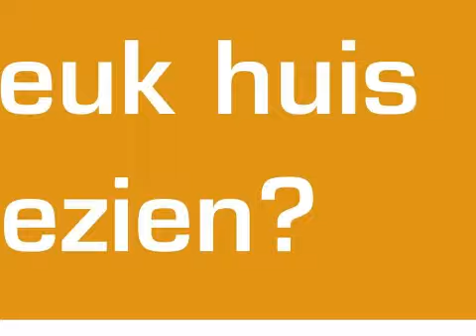Koopwoning: Elzendreef 37, VOORBURG - Dijkhuizen Garantiemakelaars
IN HET 'GROENE' ESSESTEIJN GELEGEN, NABIJ WINKELCENTRA, OPENBAAR VERVOER EN UITVALSWEGEN, EEN OORSPRONKELIJK 5 KAMER APPARTEMENT OP DE TWEEDE VERDIEPING MET BALKON AAN VOOR- EN ACHTERZIJDE EN VRIJ UITZICHT OVER GROEN.

INDELING: Gesloten portiek met brievenbussen en bellentableau; lift/trappenhuis naar de tweede verdieping; entree appartement; hal/gang; ruime woonkamer (ca. 865x492/300) met vaste kast; lichte open woonkeuken (ca. 520x300x225) met keurig wit keukenblok, kunststof aanrechtblad, wasmachine- en drogeraansluiting en toegang tot het inpandige balkon gelegen op ZO; binnenberging; gemoderniseerde badkamer met ligbad voorzien van thermostaatkraan en wastafel met meubel; separaat toilet met fontein; twee slaapkamers (resp. ca. 300x400 en 485x400). Een derde slaapkamer van ca. 300x400 met toegang tot ruim balkon over de volle breedte is gemakkelijk te realiseren. Berging op de parterre.

KENMERKEN APPARTEMENTEN ELZENDREEF:
- Woonoppervlak ca. 113 m2;
-  Gebouwgebonden buitenruimte (balkon) ca. 19 m2
- 5/444ste aandeel in actieve V.v.E. (huisnummers 1 t/m 223)
- V.v.E. bijdrage ca. 192,= euro per maand (exploitatie- en servicekosten)
- Voorschot stookkosten ca. 110,= euro per maand;
- Bijdrage gebaseerd op de begroting 2012/2013;
- Saldo reservefonds per 30 juni '11 ca. 132.000,= euro;
- Het appartement is gedeeltelijk voorzien van dubbel glas;
- Verkoopvoorwaarden project "Essesteijn" appartementen van toepassing;
- Voorbehoud bij verkoop: projectnotaris de Gier te Den Haag;
- Oplevering per direct.

RENOVATIE:
Dit appartement kan worden gerenoveerd door de verkoper.  De kosten voor deze renovatie zijn € 30.000,00.
Deze renovatie houdt de volgende werkzaamheden in:
- glasvezelbehang op alle wanden
- inwendig geheel geschilderd
- de wanden en plafonds gesausd
- de vloer wordt voorzien van laminaat en u heeft keuze uit diverse soorten
- de keuken wordt vernieuwd inclusief Atag inbouw vaatwasser, vlakschermkap, gaskookplaat,
        combimagnetron en composietblad, kleuren van keuken en blad naar keuze van de koper
- nieuw toilet met fonteintje,
- nieuwe badkamer met inloopdouche en dubbele wastafel
- wasmachine aansluiting in de kast nabij de keuken.

De genoemde renovatie is uitgevoerd in de modelwoning Elzendreef 145 te Voorburg.

Neem uw eigen lokale NVM aankoopmakelaar mee!
Overdracht

Status Beschikbaar

Bouw

Soort appartement Portiekflat (appartement)

Bouwjaar 1973

Woonoppervlak 113m²

Inhoud 320m³

Indeling

Energie

Verwarming Blokverwarming

Warm water Centrale voorziening

Buitenruimte

Ligging In woonwijk en vrij uitzicht